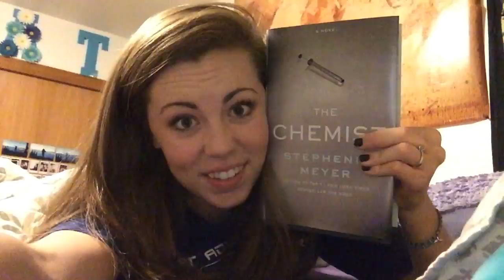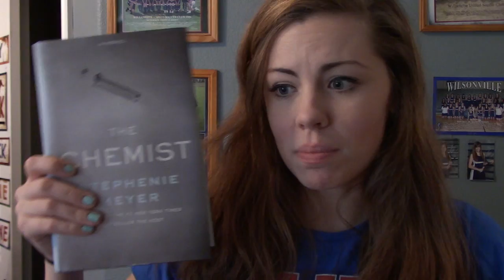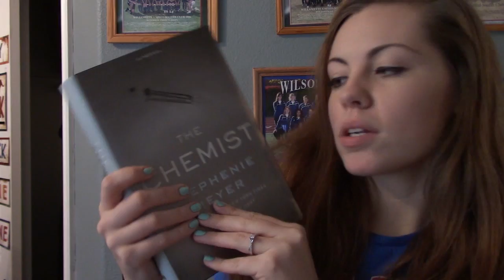THE CHEMIST by stephenie meyer | Reading Vlog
Hi everyone! Here is my book review for The Chemist! It was so good to be back in the world of Stephenie Meyer.

{PREVIOUS VIDEO}